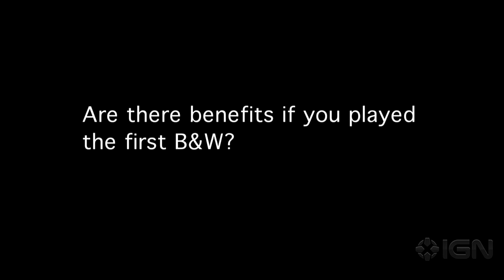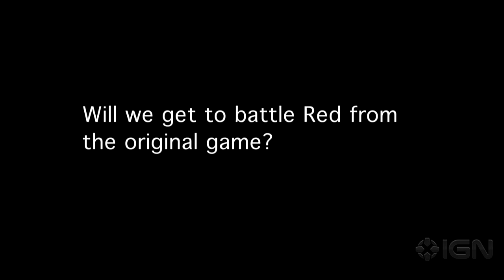The Making of Pokemon Black 2 and White 2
We asked a couple of Pokemon bigwigs what we can expect from this new Unova adventure  here's what they had to say.

What's New in Pokemon Black 2 and White 2